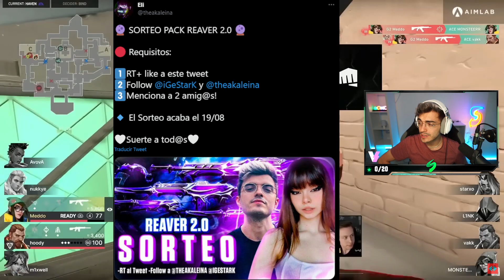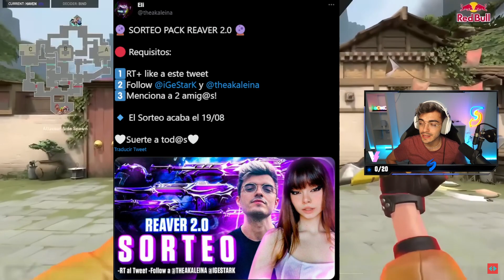EL MEJOR PACK de SKINS *REAVER 2.0* | MIXWELL Y G2 MÁS CERCA DEL MUNDIAL 2022